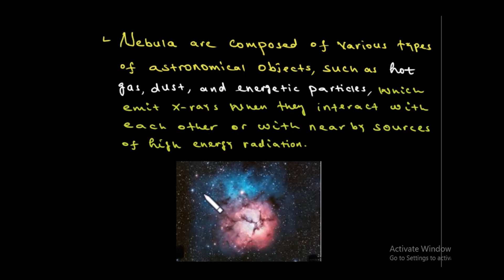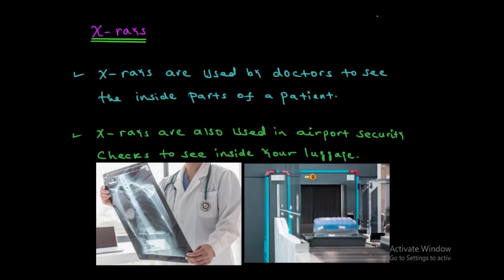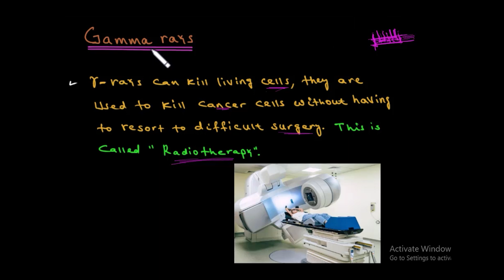PHYSICS GRADE 10 UNIT 6 LESSON 5 EM SPECTRUM PART THREE